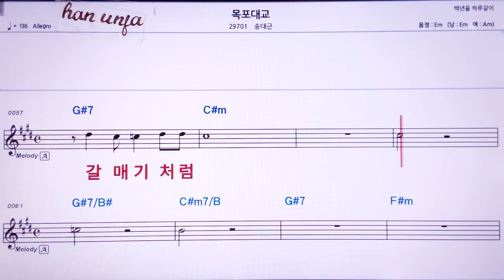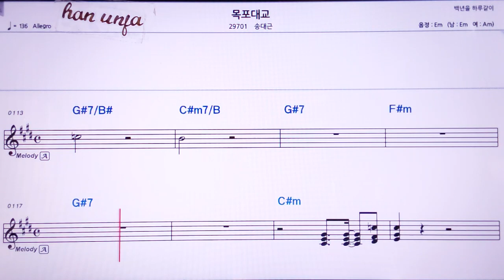💖목포대교/송대근 👍MR,노래방, 악보, 코드,Karaoke With Sheet Music